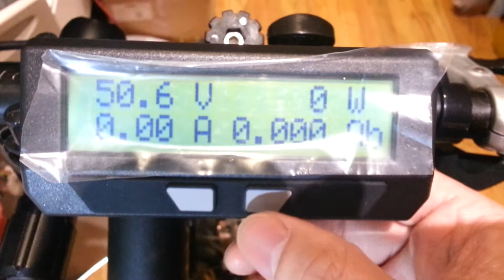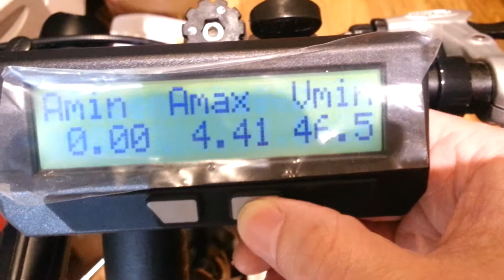6FETController High Amperage Cruise Output